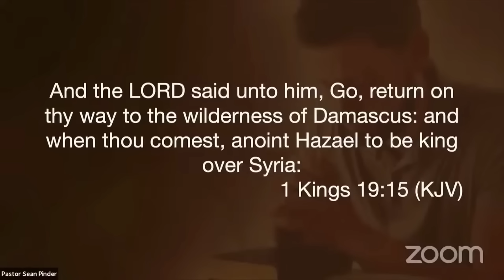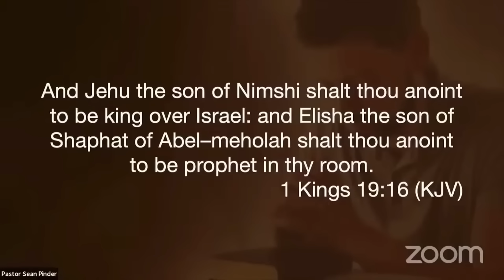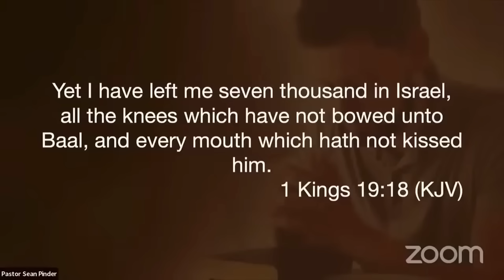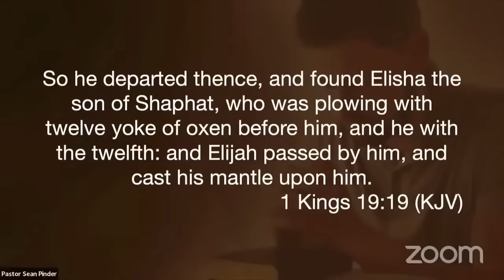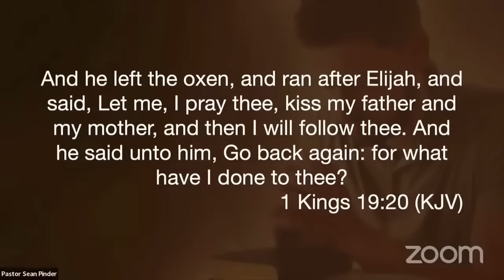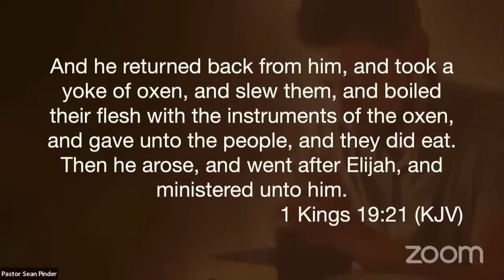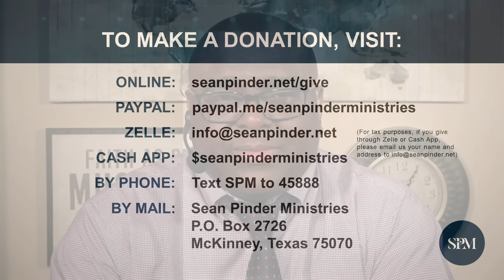How Far Are You Willing to Go? | Morning Prayer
3 Nights of Miracles! - Register Today